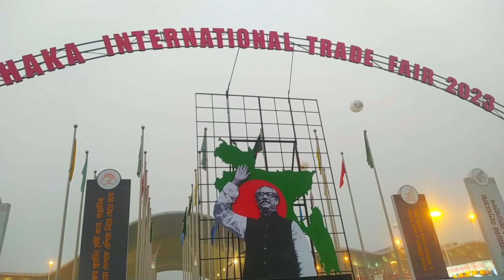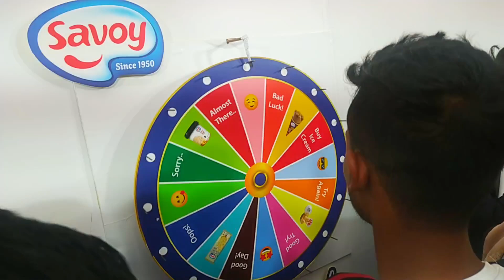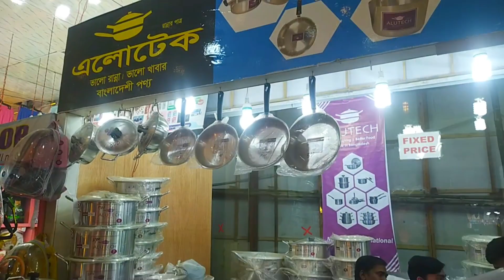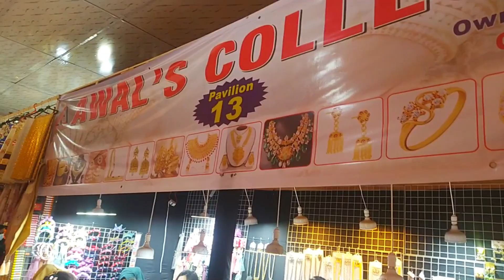এক নজরে ঢাকা আন্তর্জাতিক বানিজ্য মেলা|| International Trade Fair